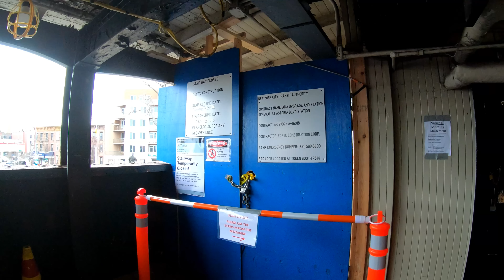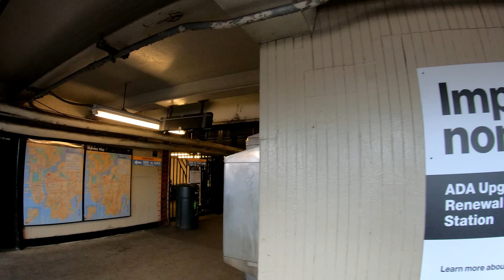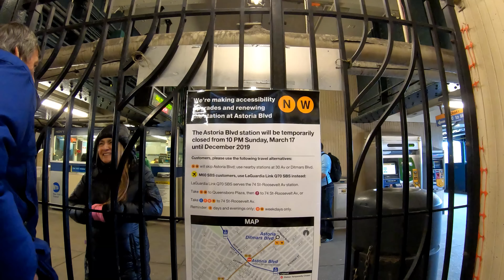⁴ᴷ⁶⁰ Walking Astoria Boulevard (N)(W) Subway Station - March 13, 2019 (Pre-Renovations)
A walk through the Astoria Boulevard (N)(W) Subway Station before it closes for renovations.

From Wikipedia:
"Astoria Boulevard (also known as Astoria Boulevard–Hoyt Avenue) is an express station on the BMT Astoria Line. Located above 31st Street at Astoria Boulevard and the Grand Central Parkway in Astoria, Queens, the station is served by the N train at all times, as well as by the W train on weekdays.

This station opened on February 1, 1917, along with the rest of the Astoria Line, which was originally part of the IRT, as a spur off the IRT Queensboro Line, now the IRT Flushing Line. Trains ran between Grand Central and Astoria. On July 23, 1917, the Queensboro Bridge spur of the elevated IRT Second Avenue Line opened. At that time, all elevated trains to Queensboro Plaza used the Astoria Line while all subway trains used the Corona Line, though this was later changed with trains alternating between branches. This station started to be served by BMT shuttles using elevated cars on April 8, 1923.

On October 17, 1949, the Astoria Line became BMT-only as the tracks at Queensboro Plaza were consolidated and the platforms on the Astoria Line were shaved back to allow through BMT trains to operate on it. Service was initially provided by the Brighton Local (BMT 1) weekdays & Broadway - Fourth Avenue Local (BMT 2) at all times.

The platforms at this station, along with six others on the Astoria Line, were lengthened to 610 feet (190 m) to accommodate ten-car trains in 1950. The project cost $863,000. Signals on the line had to be modified to take into account the platform extensions.

On the morning of May 1, 1998, a backhoe working underneath the station (not performing New York City Transit-related work) struck the mezzanine, ripping out three support beams while damaging four more and creating a huge hole in the floor. There were no injuries, but trains bypassed the station at restricted speed. Cleanup work began immediately and by noon, the slow speed restriction was removed. By 3:00 p.m., a temporary wooden floor was installed. Less than eight hours from the time of the first response, the station was back in full service. Permanent repairs were made overnight.

As part of the 2015–2019 MTA Capital Program, elevators will be added to the platforms and street, which would make the station fully compliant with accessibility guidelines under the Americans with Disabilities Act of 1990. A contract for the elevators' construction was awarded in June 2018, and substantial completion is projected for November 2020. In September 2018, work began make the station compliant with the Americans with Disabilities Act. Two elevators will be installed between the street and the mezzanine, and two elevators will connect the mezzanine with the two platforms. In order to construct the street elevators, the station mezzanine will be demolished and rebuilt. The new mezzanine will be raised to reduce strikes by trucks driving underneath. Starting March 17, 2019, the station will be fully closed for nine months so the mezzanine could be replaced."